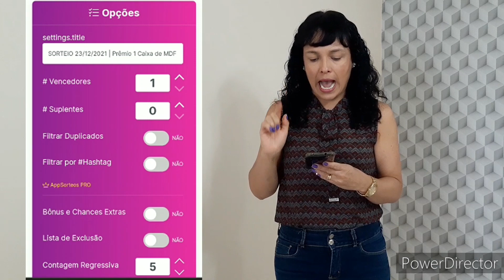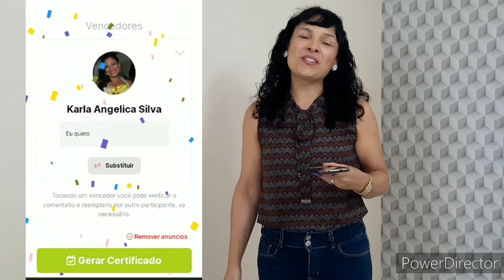RESULTADO DO SORTEIO 23/12/2021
Karla Angelica Silva, Parabéns!!!